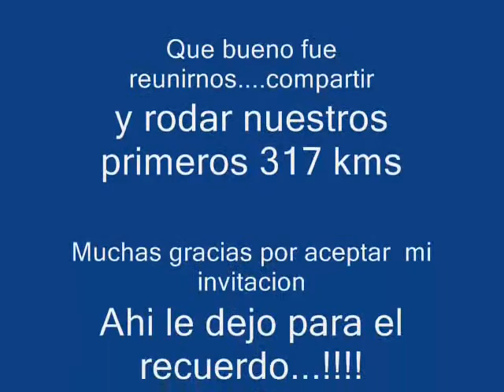HYOSUNG CRUISER 650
HYOSUNG CRUISER COLOMBIA 1 ENCUENTRO